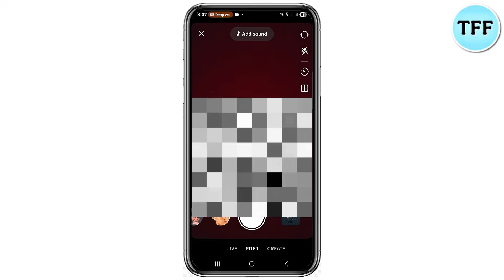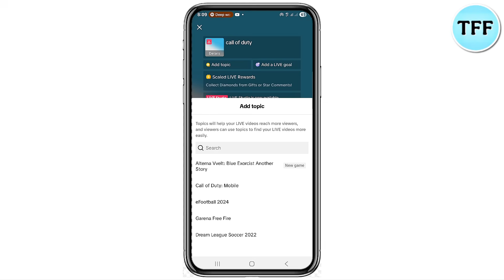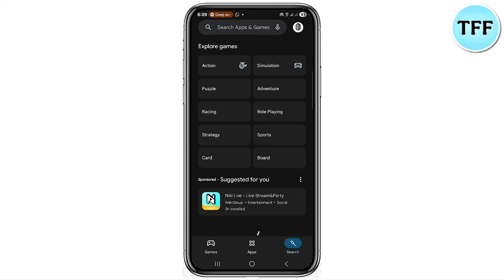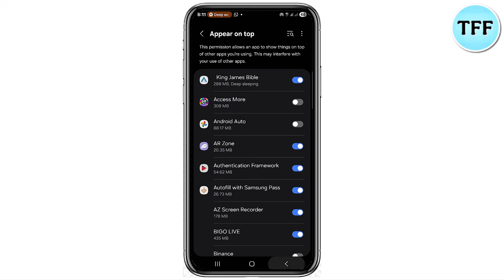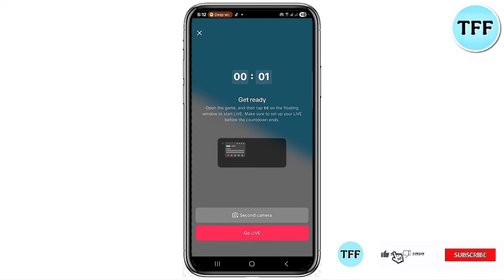How To Live Stream Mobile Games On TikTok - Full Guide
Going live on TikTok LIVE is easy from your phone, but if you want to create high quality gaming content, there's a couple more steps. Lucky for you, Streamlabs Desktop makes it super easy! Follow these simple steps and you'll be up and creating high quality live gaming streams on TikTok LIVE in just a few minutes!

How to Stream Games on TikTok

Learn How to Stream Games on TikTok Live with this easy-to-follow guide! Whether you're new to streaming or want to share your gameplay with a wider audience, this tutorial will show you step-by-step how to stream games on TikTok using your PC. We’ll cover everything from setting up TikTok Live Studio to going live smoothly, so you can stream gameplay on TikTok without any hassle.